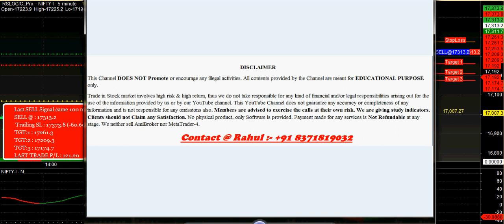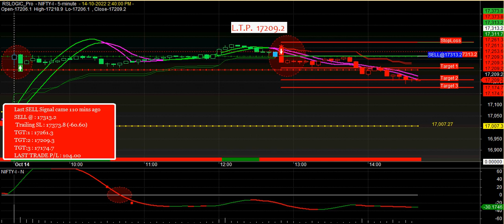NIFTY Future Buy Sell Signal Software for Beginners 2022 | Download Buy Sell Signal Software NIFTY50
Open An Account Through Us and Get Live Call support in WhatAspp in LIVE MARKET :-